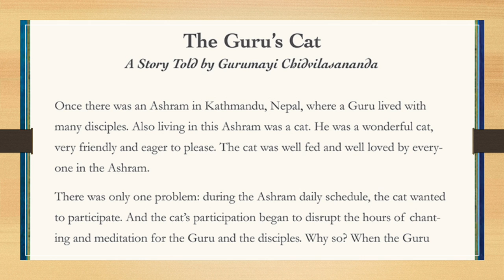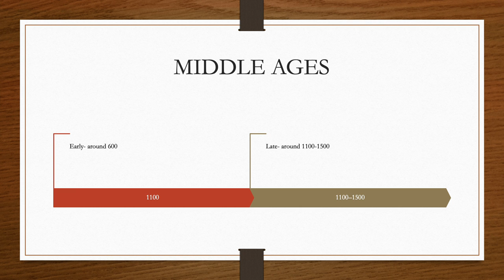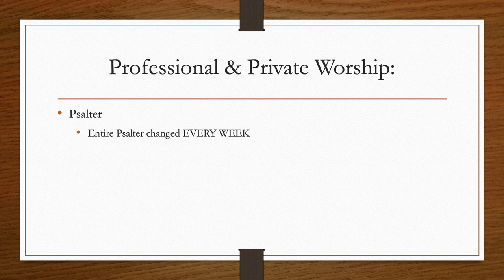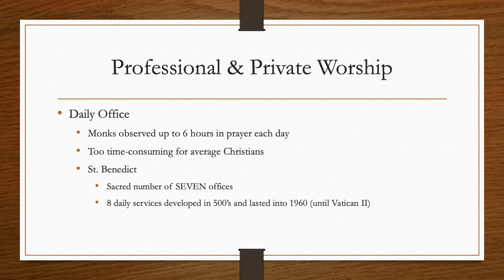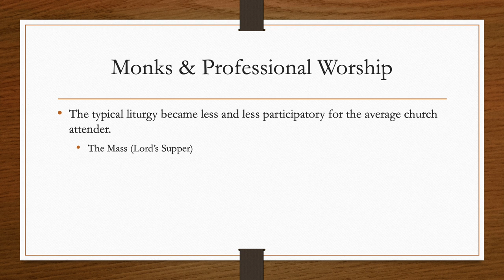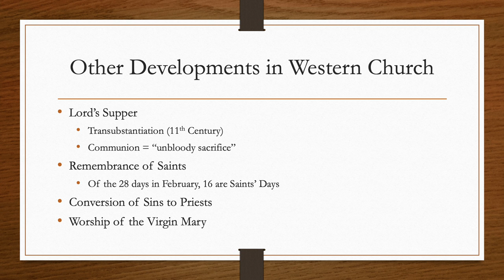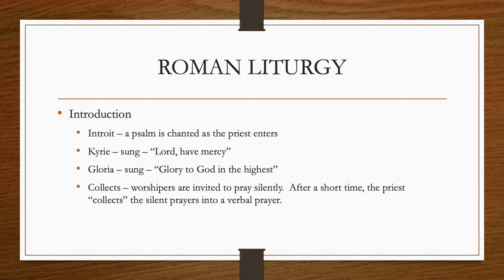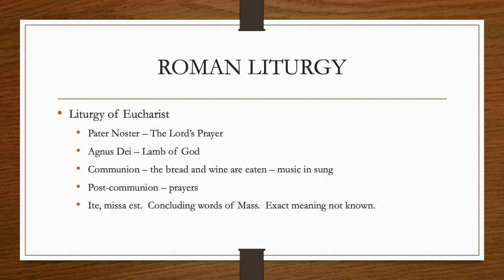HCWP Lecture #8 Middle Ages Intro & Western Developments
Lecture 8
HIS2553
Nebraska Christian College
John Chilcote, Worship Professor